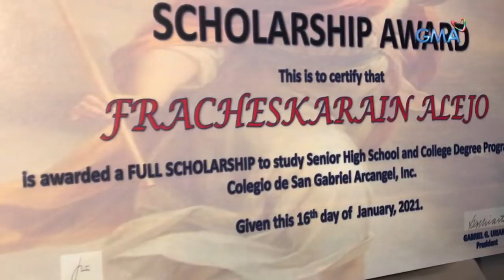Wish Ko Lang: BFF NG BABAENG BRUTAL NA PINATAY, TUTUPARIN ANG PANGARAP NG KANYANG KAIBIGAN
Aired (January 16, 2021): Mula nang masawi si Marites, ang kaibigan na niya ang tumayong ina ng kanyang mga anak. Hindi nito naisip ang hirap ng pagpapalaki sa mga ito, ang tanging inspirasyon niya lang ay ang kanyang kaibigan. Kaya naman, isang sorpresa ang hatid sa kanya ng ‘Wish Ko Lang’!

Watch 'Wish Ko Lang' every Saturday at 4:10 PM on GMA Network, hosted by Vicky Morales.